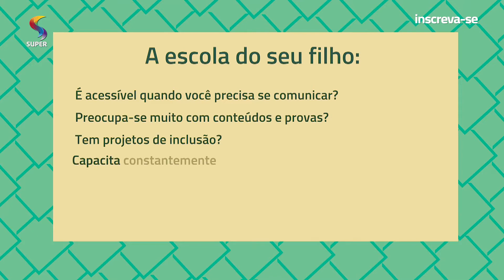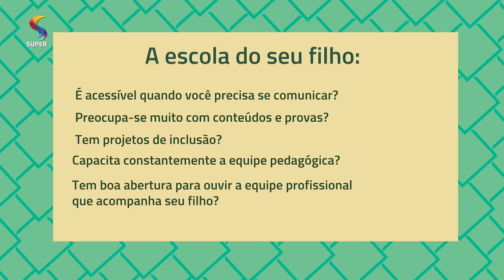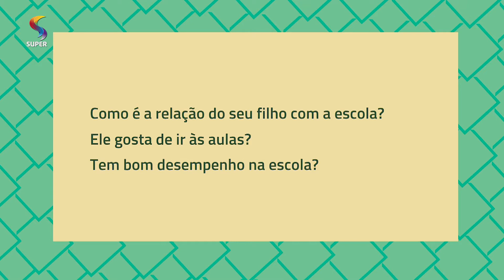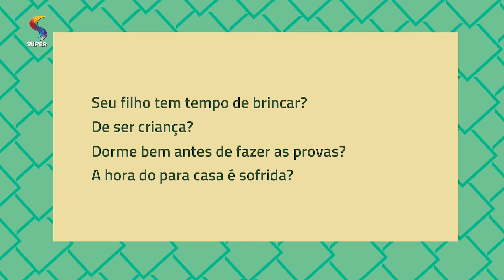Mudança de Escola | DTUP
Pastor Serginho conversa com a psicopedagoga Suely Mesquita sobre a melhor escola para o seu filho e quando mudar.

Exibição: 23/11/2018